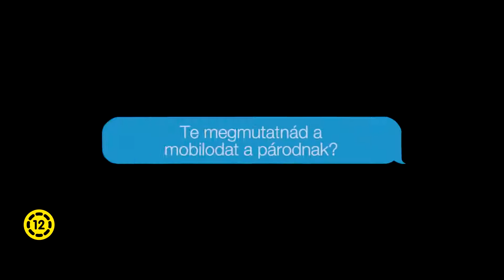BÚÉK Teaser előzetes (12E)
Szilveszter éjjelén bármi megtörténhet. Jó is, rossz is, furcsa is. Egy baráti társaság úgy dönt, hogy egy játékkal fűszerezi meg a bulit: egész este mind a heten úgy telefonálnak és írnak vagy fogadnak üzeneteket a mobiljukon, hogy a többiek is láthassák, hallhassák őket. És ezzel el is kezdődik a hazugságok, átverések és simliskedések hosszú sora. Mert igazából mindenkinek van egy (vagy több) titka, szégyellnivalója, másik szerelme, másik élete… és hazudni általában könnyebb, mint őszintének lenni. Persze csak addig, míg le nem bukik az ember.

Goda Krisztina a Csak szex és más semmi óta különösen sikeres hazai filmek rendezője, régi alkotótársával, Divinyi Réka forgatókönyvíróval és néhány nagyon ismert, nagyon tehetséges színész segítségével kelti életre a csupa fordulattal, meglepetéssel teli szilveszter éjszaka eseményeit.

Bemutató dátuma: 2018. december 6. (Forgalmazó: InterCom)